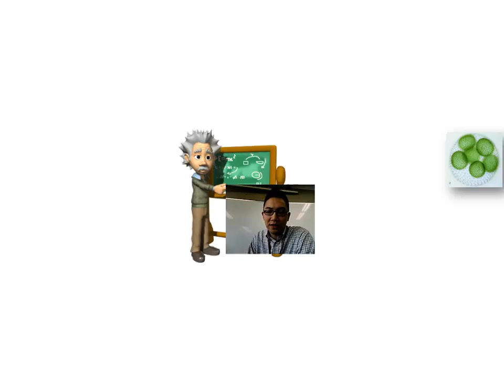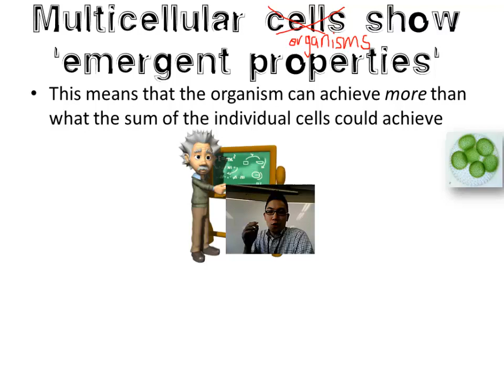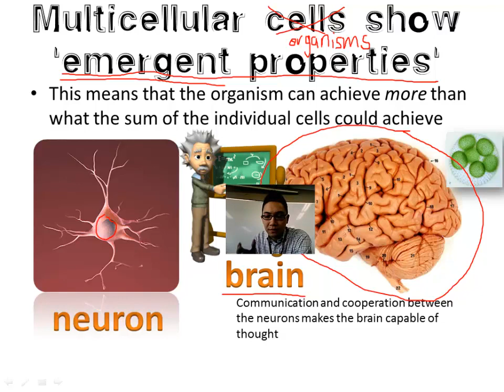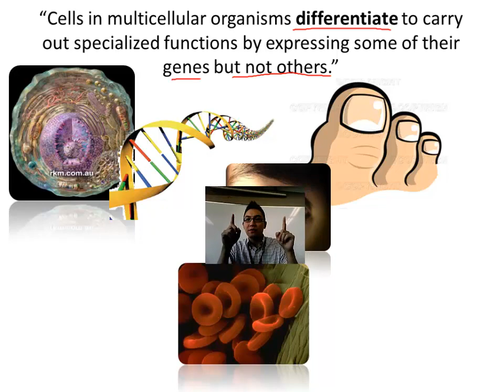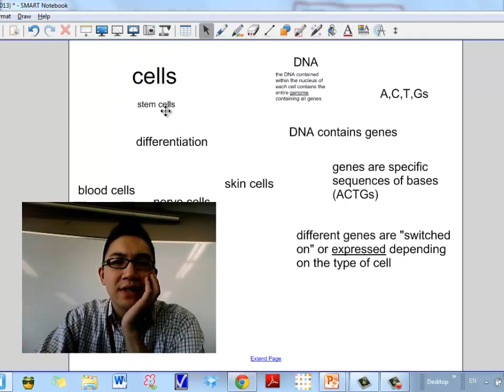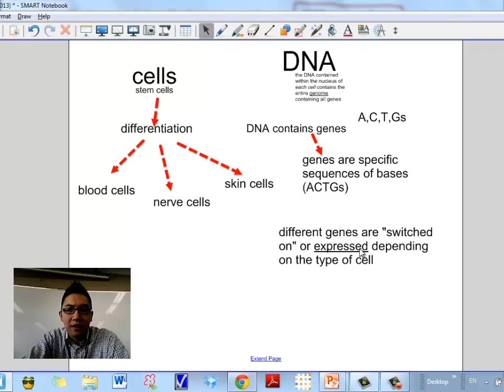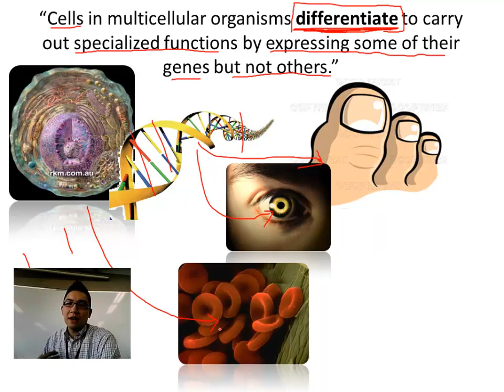Cell Theory - Emergent Properties + Differentiation